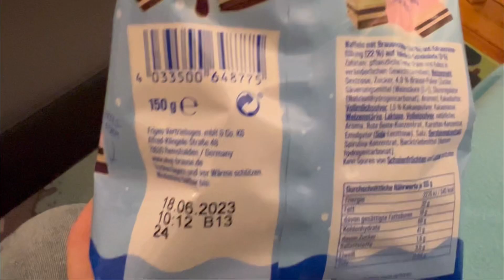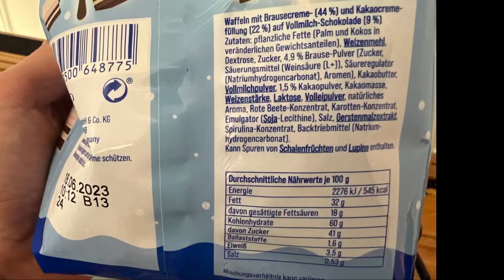Ahoj Brause Schoko-Waffeln im Test: Ging es euch genauso?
Juhu vom Guru! Heute gibt es die Ahoj Brause Schoko-W affeln im Test: Ging es euch genauso? Eventuell hatte ich nur Pech mit der Verpackung...Wo ihr MICH sonst NOCH findet: